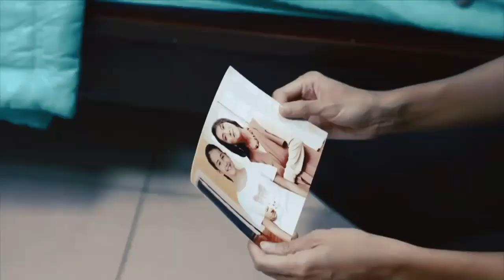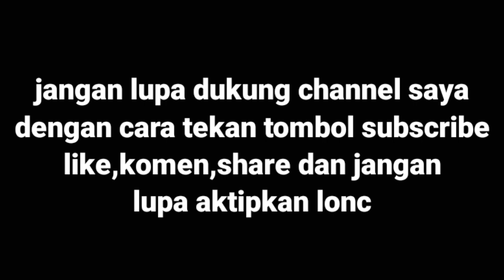trailer cinta setelah cinta hari ini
saksikan sinetron cinta setelah cinta setiap hari hanya di sctv